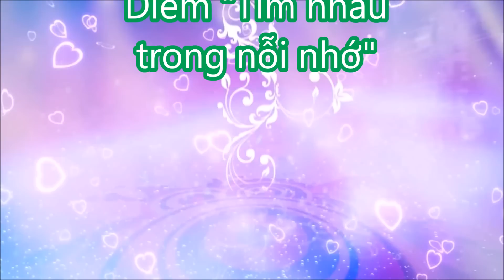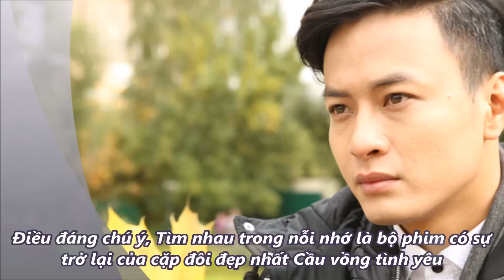TIN MỚI TRONG NGÀY - Hồng Đăng, Hồng Diễm "Tìm nhau trong nỗi nhớ",!!